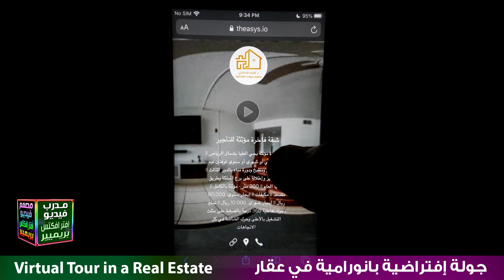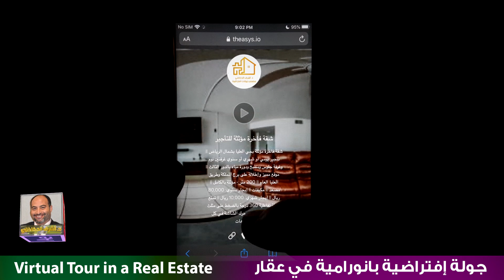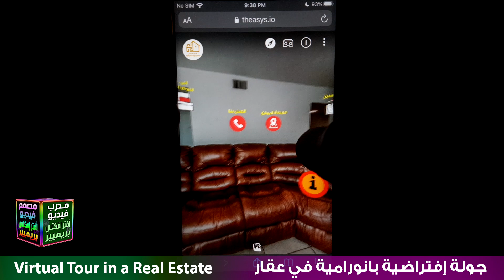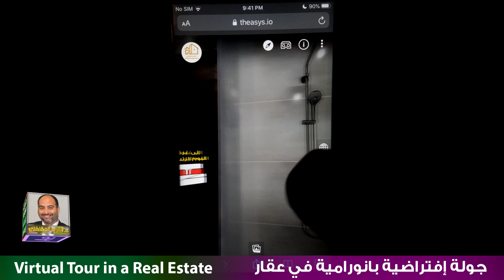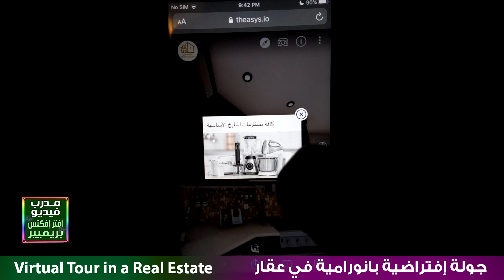شرح التجول في الجولة الافتراضية لعقار || نموذج 1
شرح طريقة التجول في الجولة الافتراضية البانورامية لعقار || نموذج 1
Virtual Tour in a Real Estate (Model No. 1)
نموذج 1 لجولة افتراضية لشقة فاخرة
نموذج 2 لجولة افتراضية لشقة فاخرة

أسعار تصميم الجولات الافتراضية.. بهذه الصفحة
Adobe Certified Expert in Premiere Pro CC
Adobe Certified Expert in After Effects CC
تفضلوا بزيارة صفحاتي الرسمية على فيسبوك:
(مصمم فيديو جرافيكس - خبير معتمد من أدوبي)
(مدرب افترافكتس وبريميير - خبير معتمد من أدوبي)

تفضلوا بزيارة حسابي على تويتر:
(مصمم ومدرب موشن جرافيك)